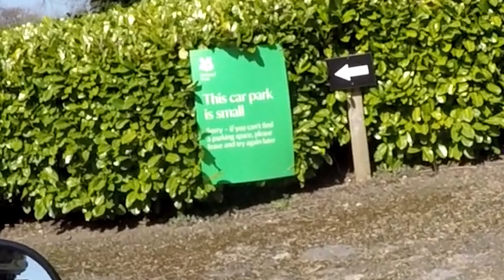Dual Motovlogging Bloopers, Funny Bits and Deleted Scenes with my Dad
Happy Easter everyone! Forget chocolate shaped eggs and bunny rabbits for 5 minutes and enjoy this deleted scenes and blooper episode of our Dual Motovlogging exploits from the cutting room floor, better than You've Been Framed I tell you...

Some clips are just too good to throw away, so enjoy!